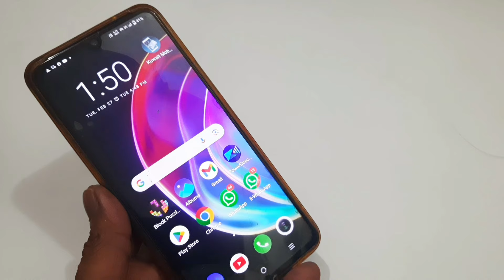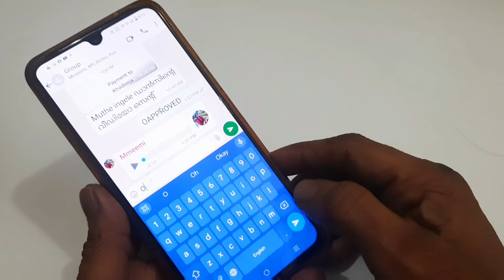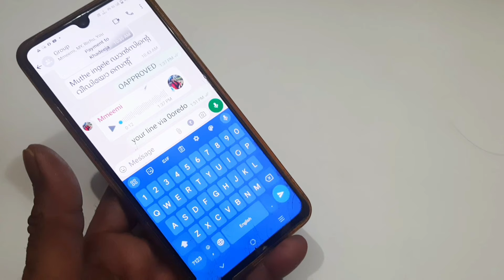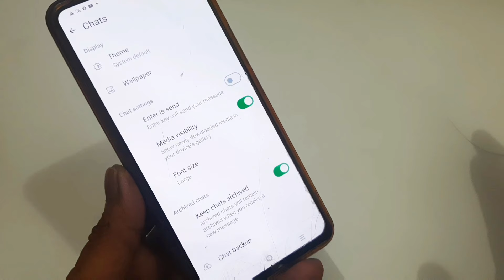കീബോർഡിൽ വന്ന കിടിലൻ ഫീച്ചർ keyboard tricks